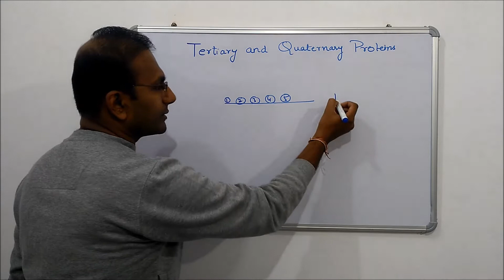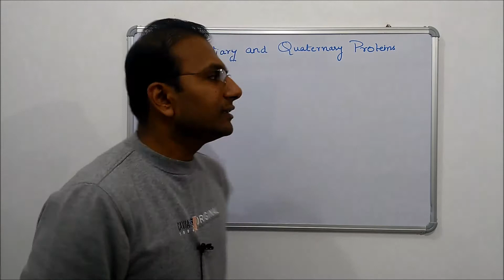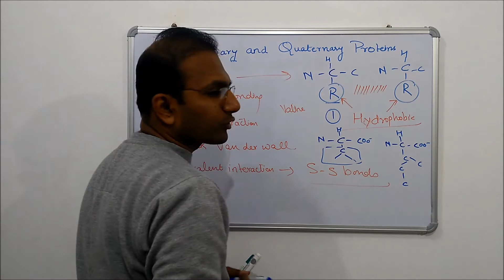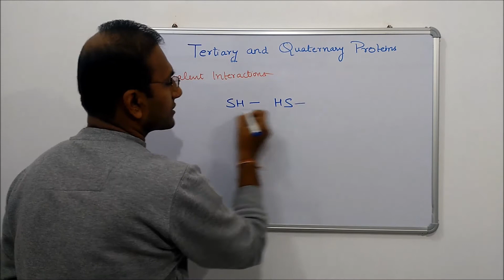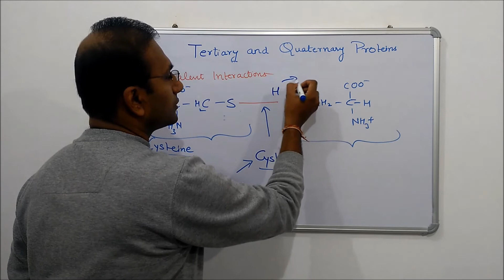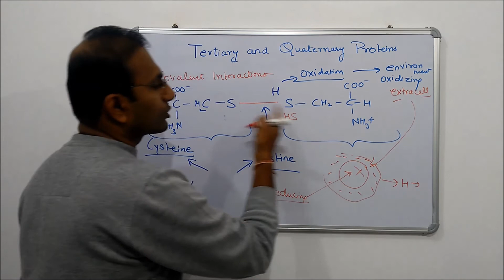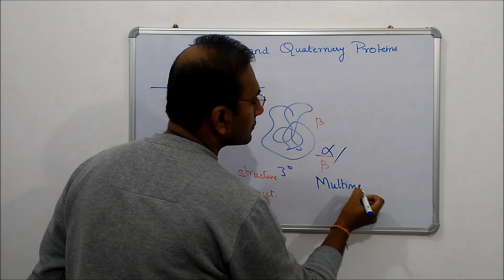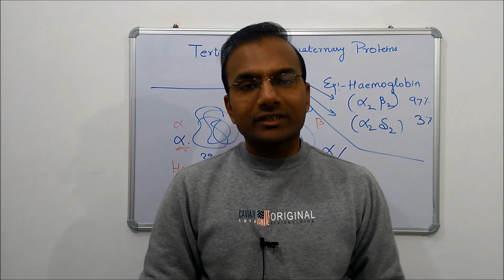Tertiary and Quaternary Structure of Proteins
This video describes – Tertiary and Quaternary Structure of proteins. Consider watching till the end and enjoy the video.
VinAm Guidances tries to encourage students of +1, +2, Graduation and Post graduation Classes to study Biology in fun filled manner. We are continuously trying to find some easy ways to help students remember various concepts for long term and guide & motivate them to crack various state and national level exams. VinAm tries to explain all the concepts in Hindi (that’s the Indian National Language) so that the students who are deprived of getting education at some expensive coaching institutes may take this as an opportunity to train their minds for facing cut throat competition.